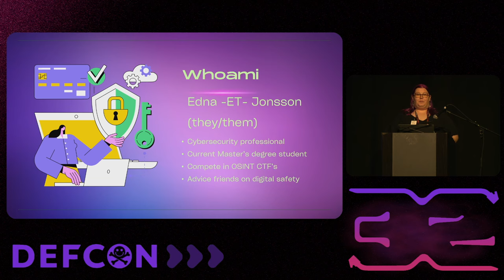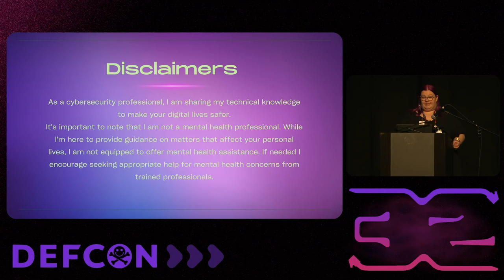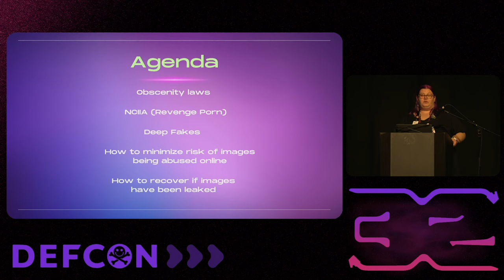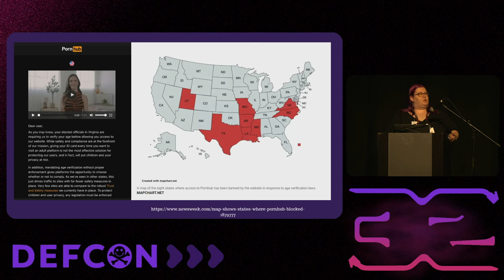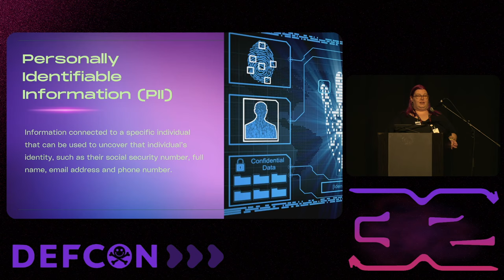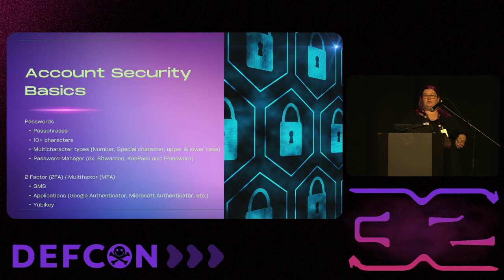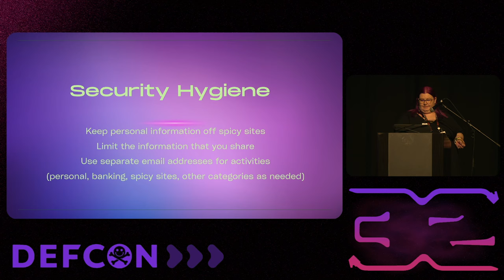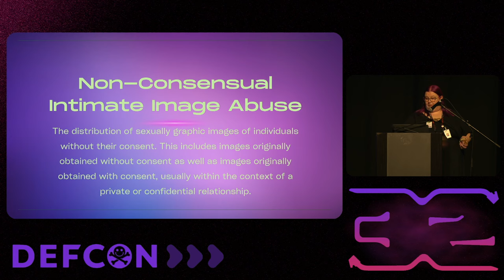DEF CON 32 - Porn & Privacy - ET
As our social lives are highly intertwined with our online lives, people share a lot of information and create pictures and content that needs to be secured. In this talk I cover obscenity laws, revenge porn (nonconsensual distribution of intimate images), stalking, catfishing and sextortion and how people can prevent information being leaked as well as how to recover from it.